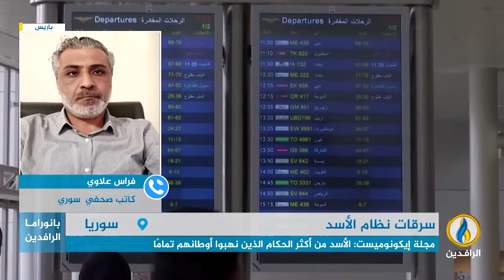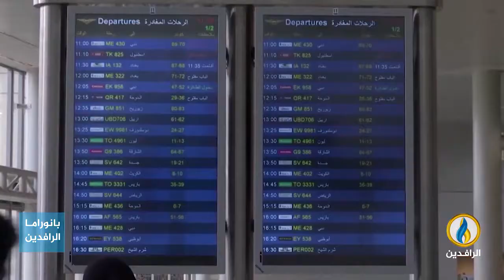مداخلة فراس علاوي بشأن استمرار ارتكاب النظام السوري انتهاكات وجرائم حرب ضد السوريين